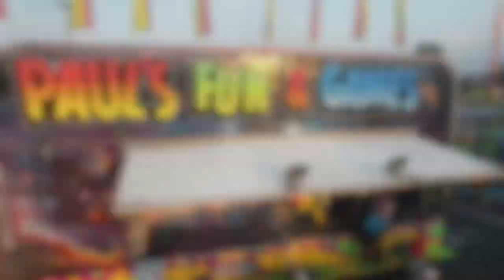Midsouth Fair Drone Videography | Landers Center Aerial Shots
Memphis area drone services by Jordan Trask of PreFocus.

This was a fun shoot in Desoto County, Mississippi. But we only had an hour to get it done. I would have liked to set up a few more shots on the big coasters and get used to the cables on the ring of fire ride –but it's a decent reel overall. Thanks for checking me out.